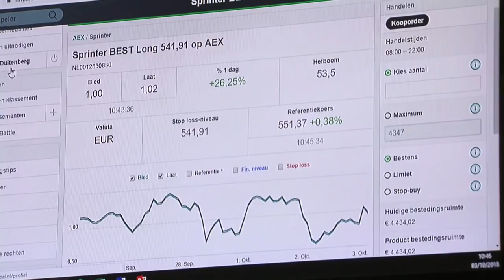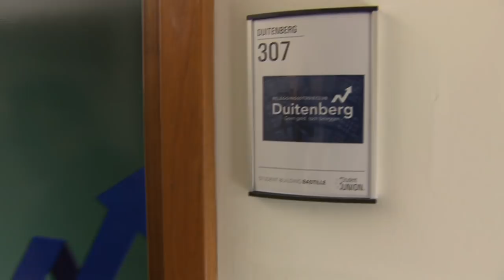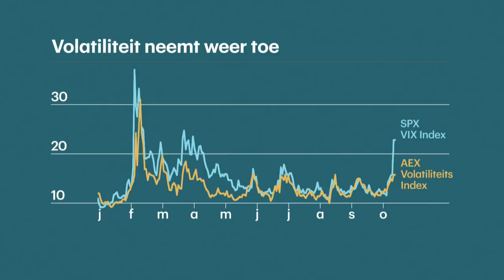Beursspel Aflevering 6 - Beleggen in het echt - RTL Z BEURSSPEL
Elke week praten Janneke Willemse, Jim Tehupuring en Durk Veenstra je bij over de belangrijkste ontwikkelingen rondom het Beursspel. Ze nemen niet alleen de tussenstand door, maar delen ook hun tips om te winnen op basis van het laatste nieuws. In deze aflevering leggen Jim en Durk uit hoe je met echt geld belegt.